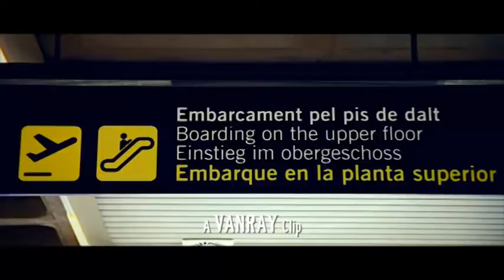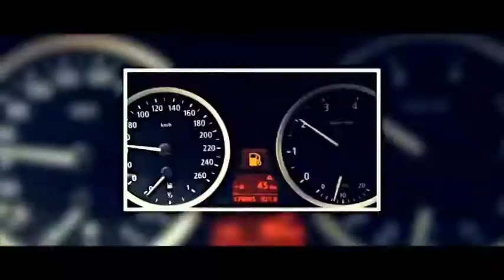Martin Van Lectro feat.Tony Davis - Let Me Take You (Dj Serenity Edit)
Martin Van Lectro - Let Me Take You (Dj Serenity Edit)

Global Airbeatz